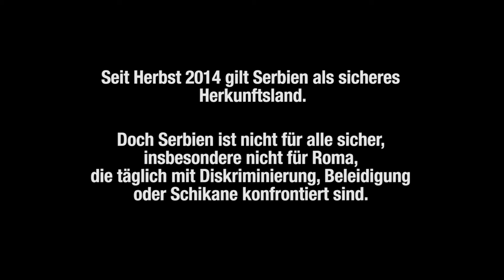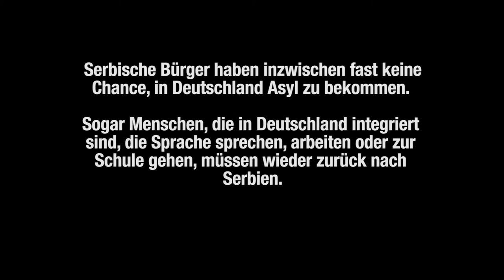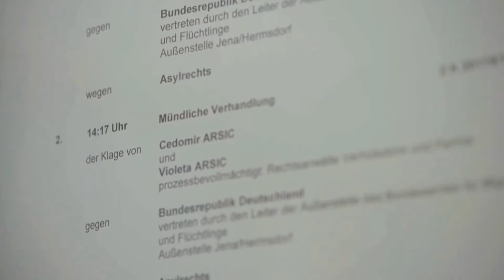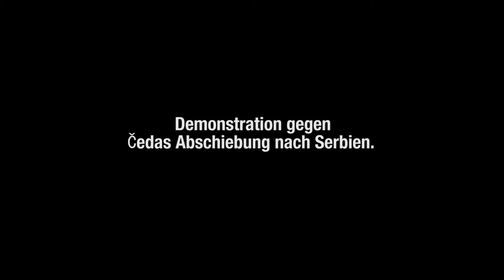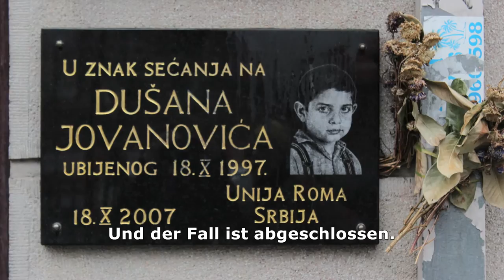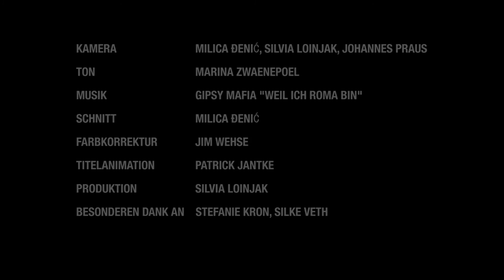Abgelehnt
Seit Herbst 2014 gilt Serbien als sicheres Herkunftsland. Als sicher gilt ein Herkunftsland dann, wenn dort «auf Grund der Rechtslage, der Rechtsanwendung und der allgemeinen politischen Verhältnisse gewährleistet erscheint, das dort weder politische Verfolgung noch unmenschliche oder erniedrigende Bestrafung oder Behandlung stattfindet» (Art. 16a GG Abs. 3)
Doch Serbien ist nicht für alle sicher, insbesondere nicht für Roma, die täglich mit Diskriminierung, Beleidigung oder Schikane konfrontiert sind.